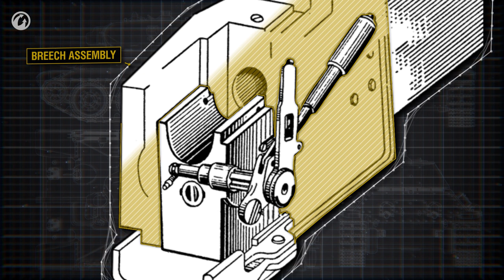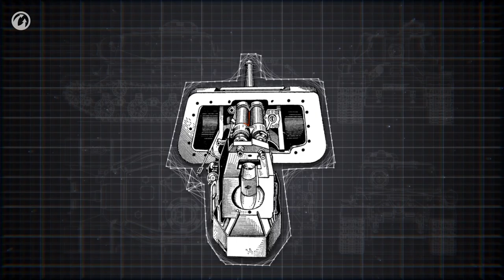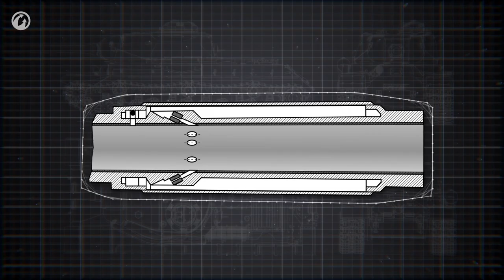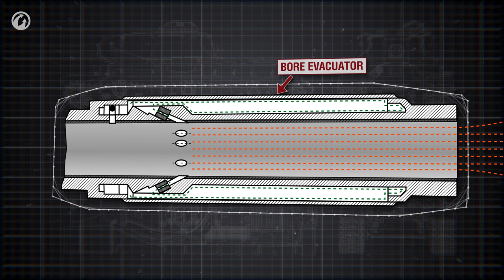O Canhão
Neste episódio você vai aprender mais sobre um dos componentes mais importantes dos tanques: quais canhões foram usados nos primeiros tanques, como os howitzers era instalados, e como um canhão de tanque se difere de um canhão de campo.